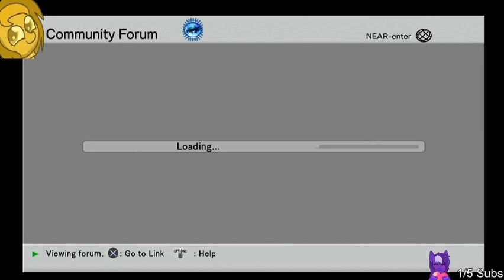Doing all of Forest of Pain in one sitting cause why not lol